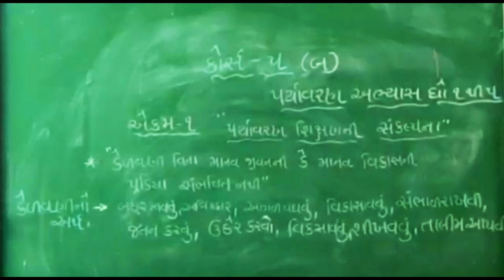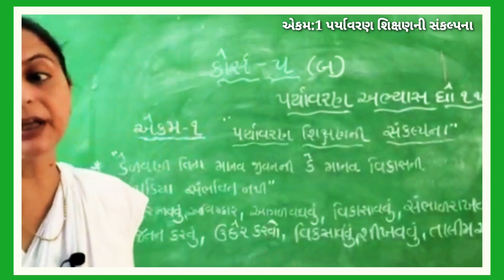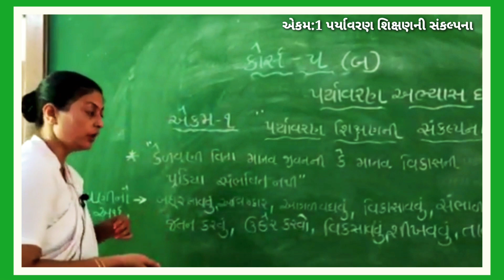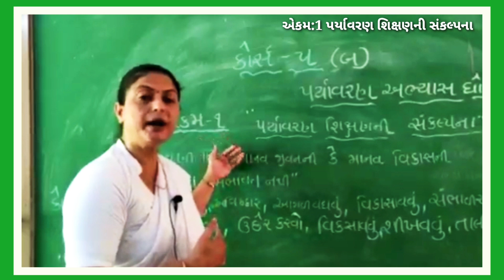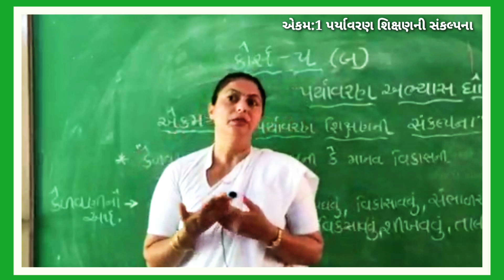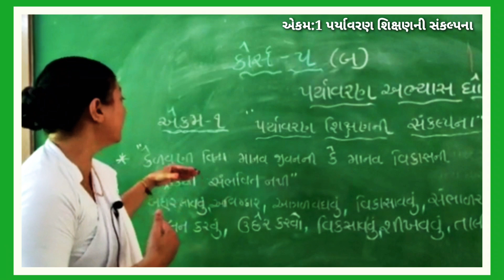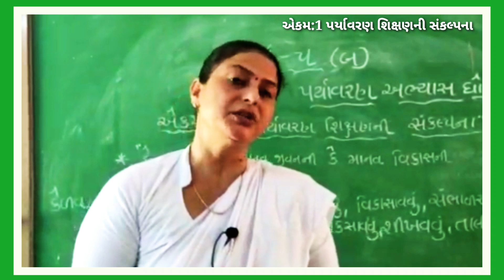D.El.Ed,First Year, કોર્ષ 5(બ),પર્યાવરણ અભ્યાસ(ધો.1 થી 5) એકમ 1,પર્યાવરણ શિક્ષણની સંકલ્પના